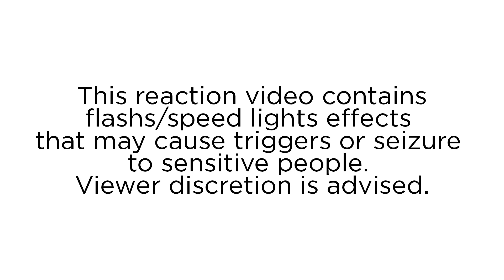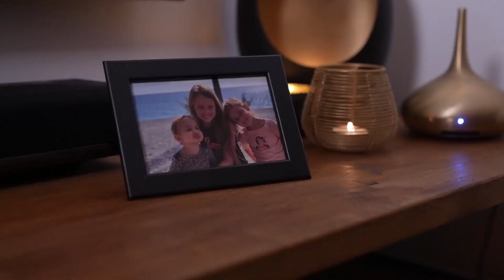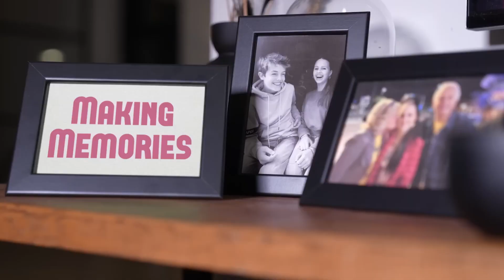Reaction - Jasmijn (Junior Songfestival 2024) - Making Memories - Official Video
00:00 : Intro
03:25 : Reaction
06:20 : Post-reaction opinion
08:52 : Conclusion